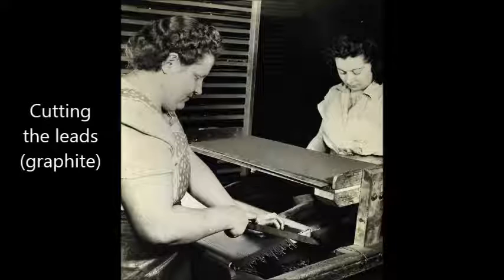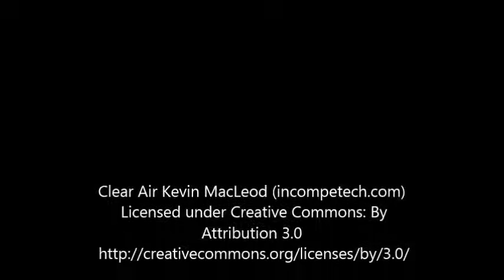Joseph Dixon Crucible Pencil Factory in Jersey City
A glimpse of past pencil manufacturing at the Joseph Dixon Crucible Company which was located in Jersey City, New Jersey and which eventually became the Dixon Ticonderoga Company.